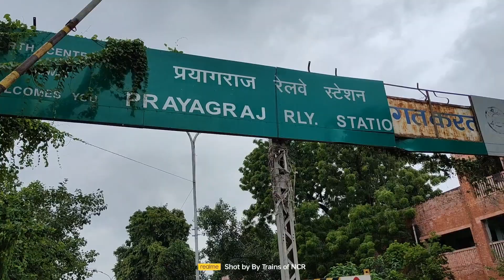AmritBharatStations नए भारत की नई पहचान...